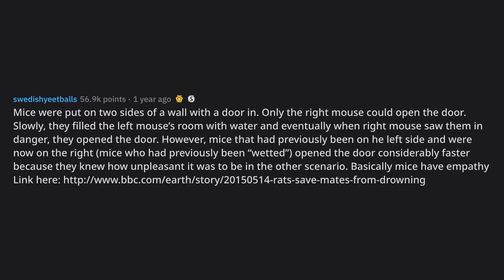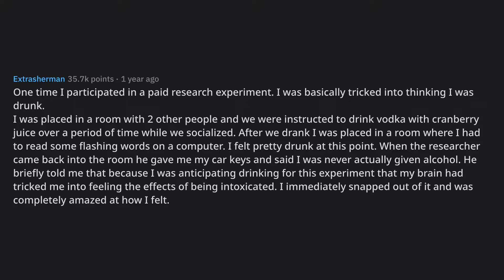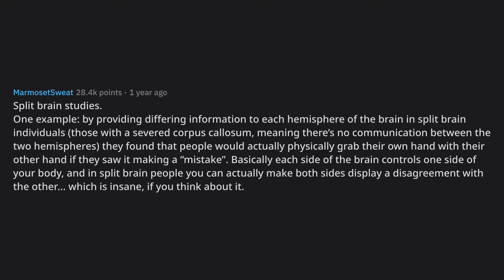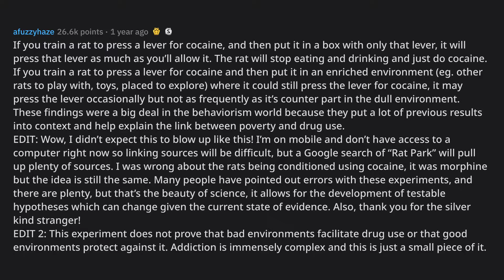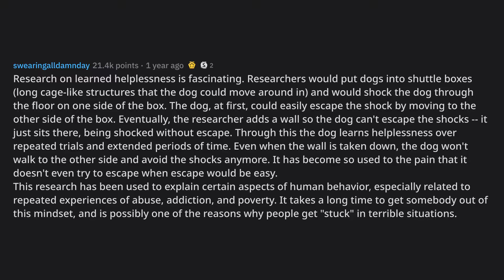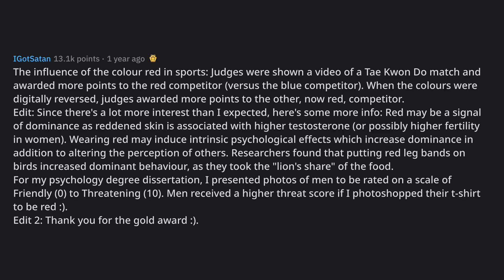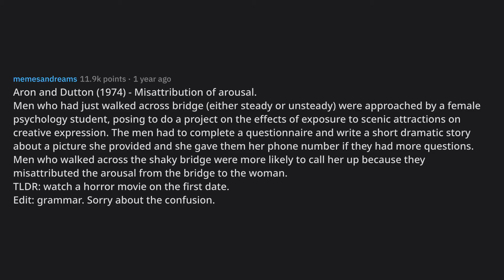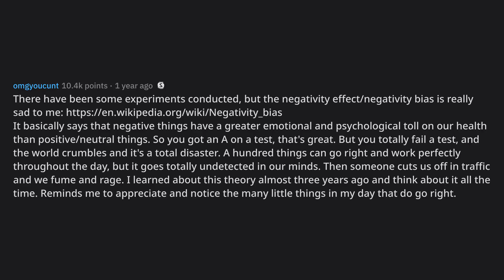What are some psychology experiments with interesting results?... (r/AskReddit Top Posts)